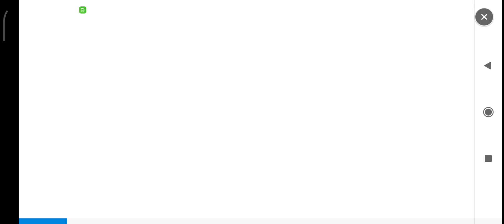🌟🎉🥳[Event] 10th Anniversary Special ★Summoner 10x10 Festival★ (SW CAN)🥳🎉🌟 - Summoners War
Kamis 22nd July 2024, Pukul 14:00pm (TST)
Selasa 30th July 2024, Pukul 10:14pm (TST)
Minggu 30th/30th July or September 2024, Pukul 7:59pm Jam Pukul 7:59am (TST)
Selasa 1st October 2024, Pukul 6:59am PDT

Summoners War will be celebrating its ★10th anniversary★ in 2024!

We'll be holding a total of 10 festivals to commemorate this special year.
「DOMAIN EXPANSION」
An adventure is set to begin for Summoners of Summoners War and Jujutsu Sorcerers of Jujutsu Kaisen!

[Summoners War X Jujutsu Kaisen] collaboration will go live on Jul. 30th, 2024.

For starters, a [Nat 5 Monster Summon Event] will be underway.

Don't miss out on this great opportunity to summon up to 10 Nat 5 Monsters!

The ​★SUMMONER 10x10 FESTIVAL★ page will be open in the [in-game › Event] tab
when the event goes live after each server update on Dec. 29th.

You can check out 10 types of festivals that will be revealed one by one on the page.

📆 Event Schedule ⏰
After each server update on Dec. 29th - Jun. 30th 11:59pm
Rewards available until Jul. 1st 11:59pm
* Server time

■ Details
🎁 E​VENT 1 - Summon Nat 5 Fire/Water/Wind Monsters up to 10 times!

You can summon a random Fire/Water/Wind [Nat 5 Monster]
up to 10 times according to your [Total Check-in Days],
and acquire one of the summoned Nat 5 Monsters!
7 Total Check-in Days: Summon 1 Nat 5 Monster
14 Total Check-in Days: Summon 1 Nat 5 Monster
21 Total Check-in Days: Summon 1 Nat 5 Monster
28 Total Check-in Days: Summon 1 Nat 5 Monster
35 Total Check-in Days: Summon 1 Nat 5 Monster
42 Total Check-in Days: Summon 1 Nat 5 Monster
49 Total Check-in Days: Summon 1 Nat 5 Monster
56 Total Check-in Days: Summon 1 Nat 5 Monster
63 Total Check-in Days: Summon 1 Nat 5 Monster
70 Total Check-in Days: Summon 1 Nat 5 Monster

* Up to 10 Monsters can be summoned on the event page, and only one Monster can be acquired.

🎁 ​EVENT 2 - Check in daily and collect up to 20 Mystical Scrolls!
Check in for [5/10/15/20 days] every month and collect up to 20 Mystical Scrolls!

‹Monthly Check-in Schedule›
December & January: After each server update on Dec. 29th - Jan. 31st 11:59pm
February: Feb. 1st 12am - Feb. 29th 11:59pm
March: Mar. 1st 12am - Mar. 31st 11:59pm
April: Apr. 1st 12am - Apr. 30th 11:59pm
May: May 1st 12am - May 31st 11:59pm
June: Jun. 1st 12am - Jun. 30th 11:59pm
* Server time

‹Monthly Total Check-in Reward›
5 Total Check-ins: Mystical Scroll x5
10 Total Check-ins: Mystical Scroll x5
15 Total Check-ins: Mystical Scroll x5
20 Total Check-ins: Mystical Scroll x5

🤗 Please Read

EVENT 1
- Monsters released after the v8.1.9 update are excluded from summon.

- You can select and acquire one of the Nat 5 Monsters you summoned.

- Once a Monster is summoned on the event page, the same Monster won't be summoned again.

- Please choose carefully since you cannot change to another Monster after acquiring one.

- Nat 5 Fusion Monsters and Ifrit are excluded from summon.

EVENT 2
- Make sure to check the check-in schedule for each month as the count resets when the new month begins.

- The check-in count resets every day at 12am (server time).

Thanks!🙏